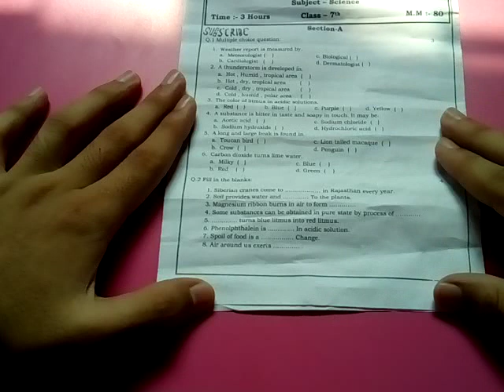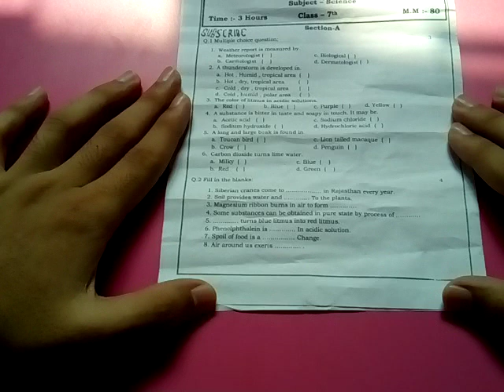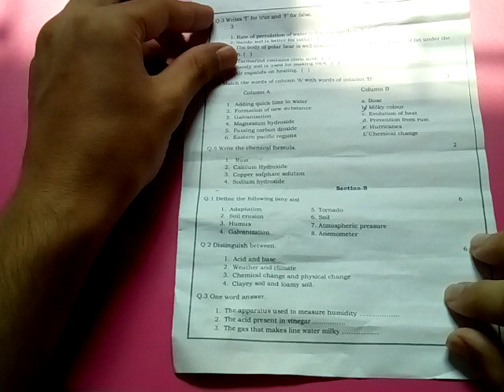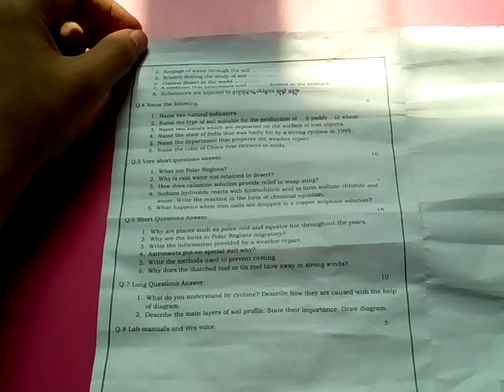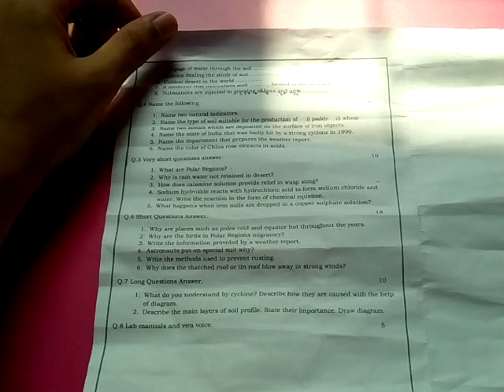Science Class 7 Half yearly exam question paper latest 2019-20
Science Class 7 mid term exam question paper latest 2019-20

This is question paper of Science Class 7 mid term exam (for practice)

Introduction :- My name is Fahed , I'm 16 years old and love to teach,speak and give people the real information.